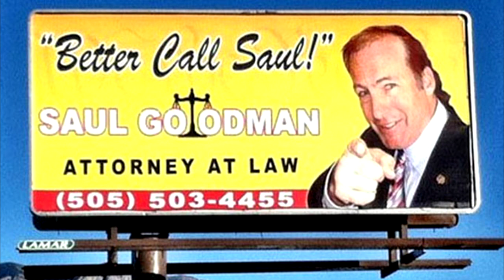Dave Porter - Border Crossing [Better Call Saul]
Better Call Saul Season 2, Episode 8 intro scene